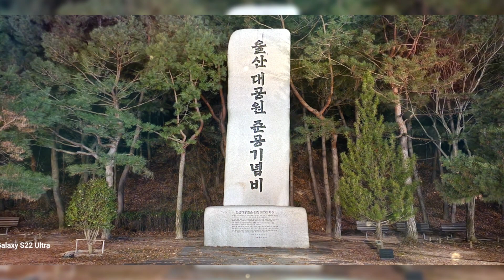🙏김창환가수님👍노래는기타에서흐르는아름다운멜로디에음율특유한창법에매력있는감미로운천상의목소리는흘러간시간속에최고의가수님이였읍니다십이월칠일여려종류에가지가지갓까지아름답고멋찐밤의꽃밤야경풍경들🙏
🌹김창환👍🌹
🌹가수님🙏🌹
노래속에는기타에서
울여퍼지는아름다운
멜로디에음율색다른
매력을가진창법에
감미로운아름다운
천상의목소리노래들은
우리들에게많은👍줄거움과행복함🥰
흥을👍주었떤흘러간
시간속에많이불러지고
불러졌떤🙏
명곡중에명곡들👍
👍최고의가수님🙏
이였읍니다👍🙏🥰
이천이십삼년
십이월칠일
울산현대백화점
울산롯대백화점
아름답고멋찐
크리스마스의추리의
여려종류밤의꽃
밤의아름다운밤야경
풍경들👍🙏🥰
울산대공원동문에서
울산대공원정문까지의
여려종류에
가지가지갓까지
밤의꽃
밤야경풍경들이
볼수록아름다워서
동영상과사진에
담아서
흘러간시간속에
최고의가수님
🌹김창환👍
🌹가수님🙏
노래다운받아서
편집동영상을
한번만들어보았읍니다
🌹아름다운사람🌹
🌹님분들👍🙏
하루🌹하루
가시는길
어딜가시구
가시는곳마다
꽃길이옵기를
기원🙏
기원👍🌹
드립니다🙏👍🥰🌹